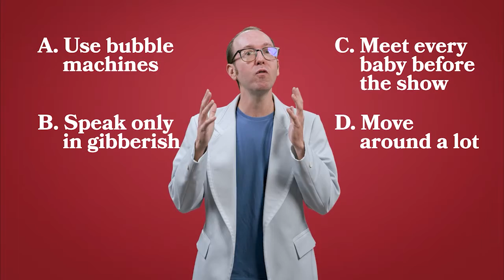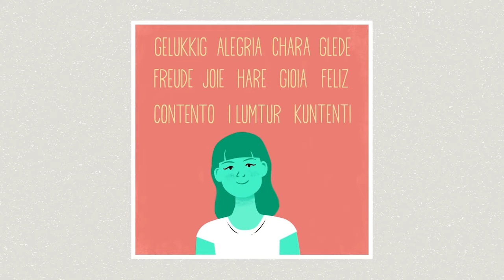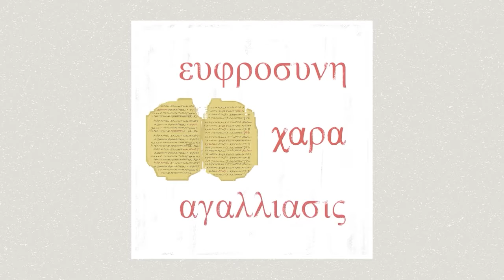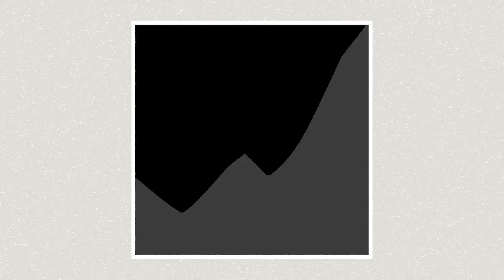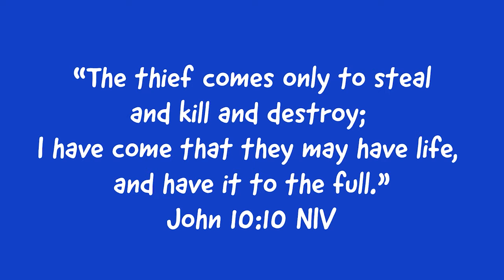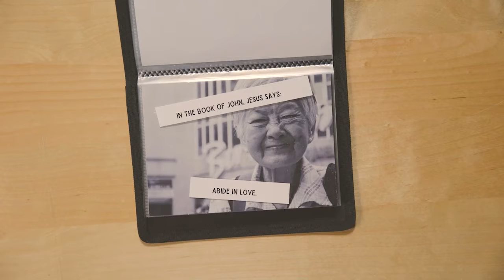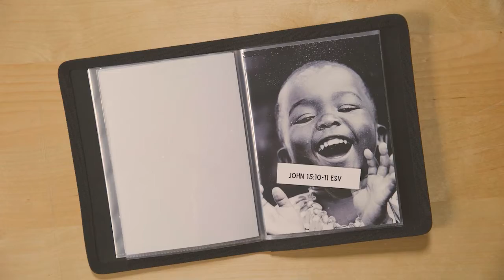Full ofJoy: Wk 1 - Joy At Full Volume